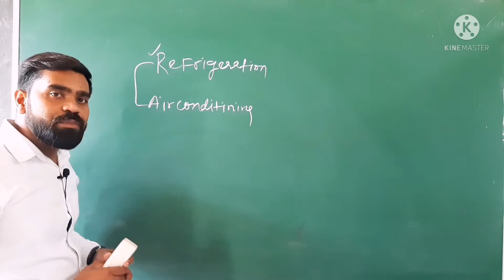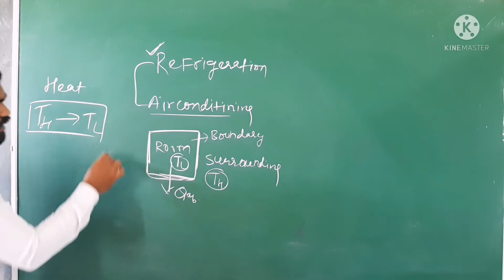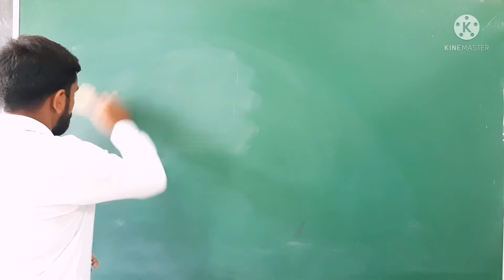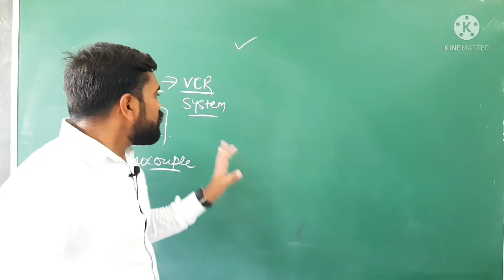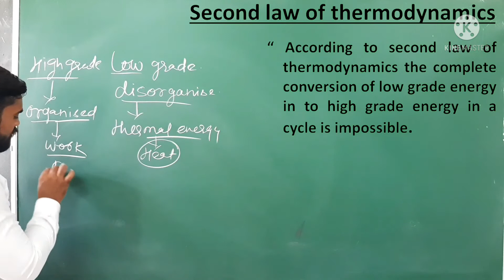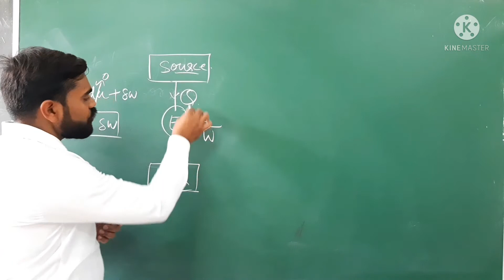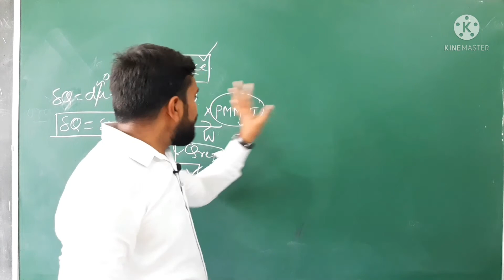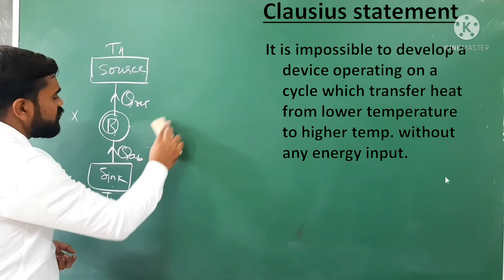L.1-RAC | INTRODUCTION |SECOND LAW OF THERMODYNAMICS | KELVIN PLANK/CLAUSIUS STATEMENT OF SECOND LAW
This is Theory Lecture series of REFRIGERATION AND AIR CONDITIONING.